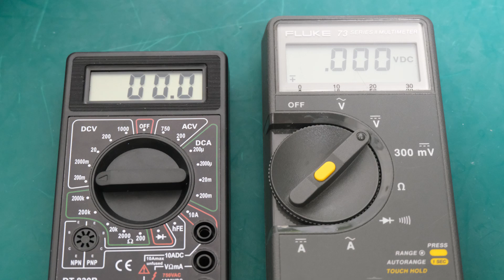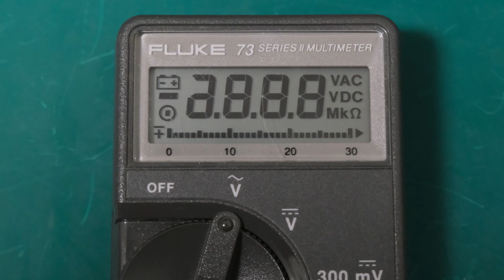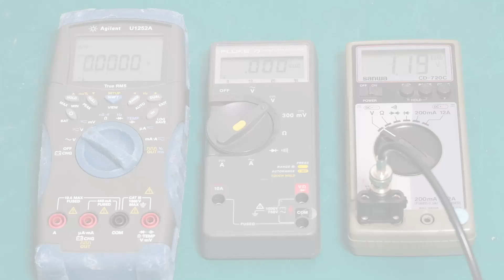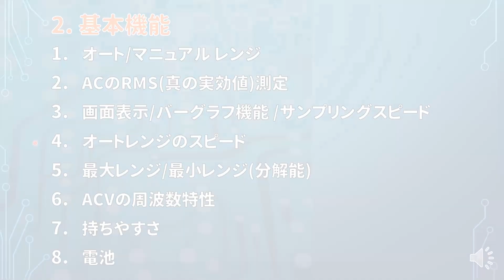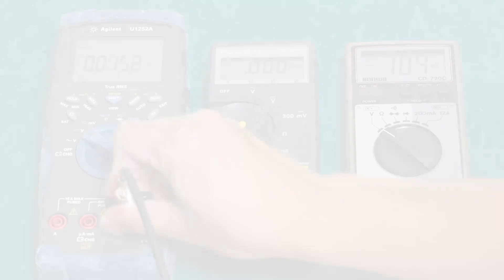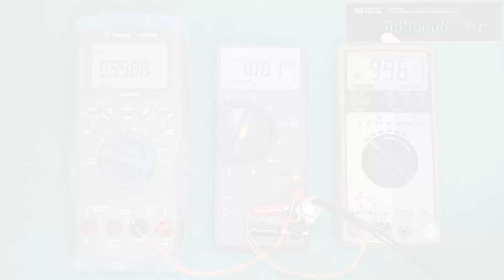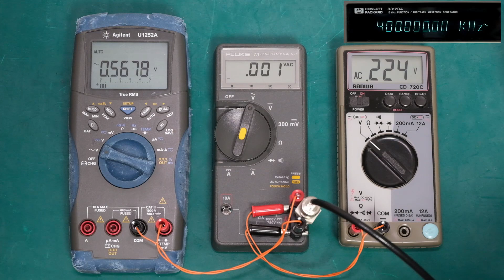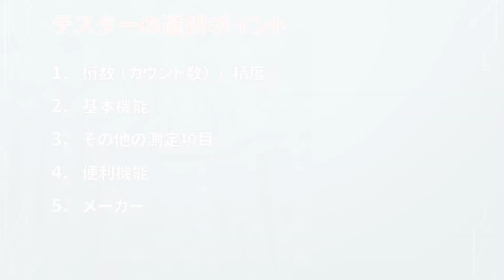[テスター] テスターの選び方② ～基本的機能の比較～ この機能・スペックは確認したい [テスター]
アマチュアの電子回路制作に最適なテスターの選び方を3回に分けて紹介します。
第二回は、基本的な機能や、見落としやすいスペックの違いにについて、テスターを比較しながら紹介していきます。
最適なテスター選びのご参考にどうぞ。